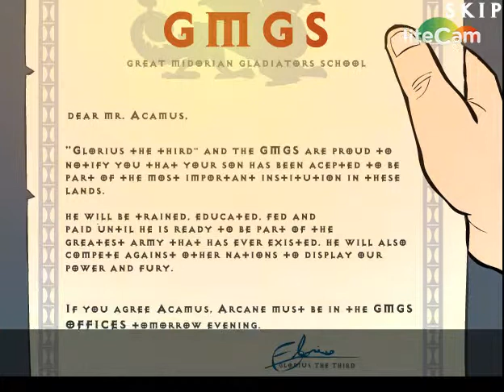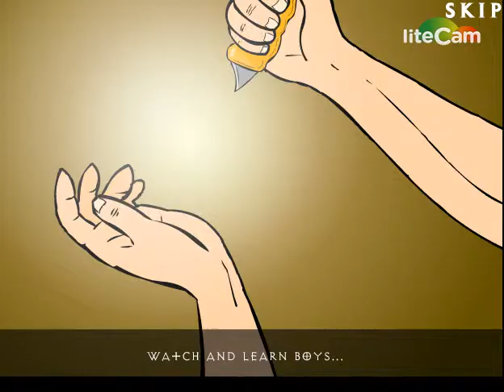NOG™- Arcane The Armor Collector (PART 1)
THIS IS MY FAVORITE GAME WHEN I WAS LIKE 10 YEARS OLD NOW AM 14 AND STILL LOVE IT BUT NOT THE FAVORITE.